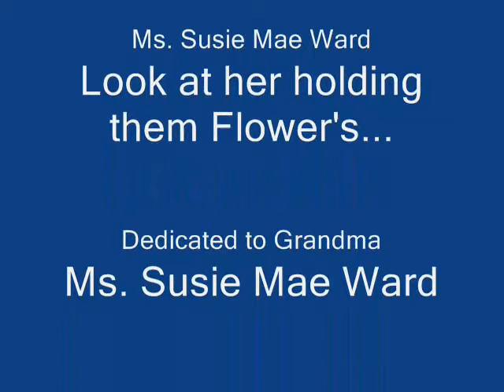Wilson J. Moore All of me Project Video!!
Song by John Legend all of me